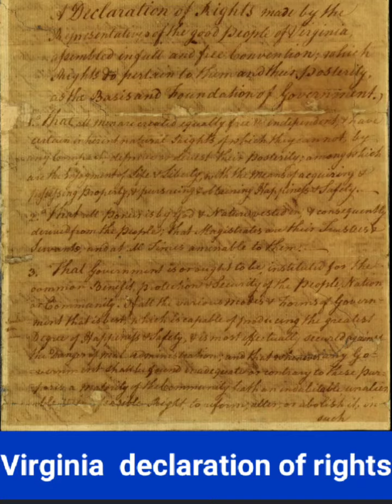Jun 12 in history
daily history,  Jun 12.

Jun 12, 1665: New Amsterdam legally becomes an English colony and renamed as New York.

Jun 12, 1776: Virginia adopted Declaration of Rights.

Jun 12, 1898: Philippines got independence from the colonial rule of Spain.

Jun 12, 1903: Niagara Falls city, in Canada became a city.

Jun 12, 1942: Anne Frank received her diary as a birthday present.

Jun 12, 1964: Nelson Mandela was sentenced to life in prison in South Africa.

Jun 12, 1986: nationwide emergency declared in South Africa.

Jun 12, 1990: Russian federation declared itself sovereign state, celebrated as Russia day since 1992.